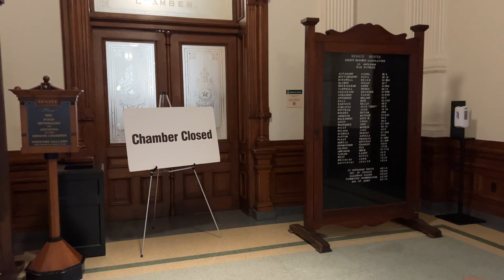Texas State Capitol Building Inside Tour, Austin | 4K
The Texas State Capitol, located in Austin, Texas, is a notable piece of architecture and history. The building, completed in 1888 in downtown Austin, houses the chambers of the Texas Legislature and the office of the governor.

The Texas State Capitol is actually taller than the United States Capitol in Washington D.C. It stands at a total height of 308 feet (94 meters), while the U.S. Capitol is 289 feet (88 meters) tall.

You can explore the building and its surrounding park-like grounds, with monuments and statues related to Texas's history and heritage. There are free guided tours available, or you can walk around on your own with the aid of brochures for self-guided tours.